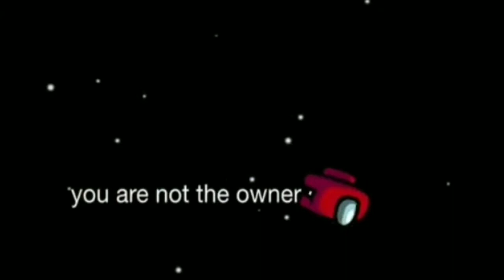Scary Torch Duplicate?